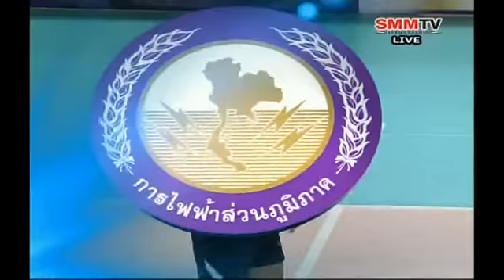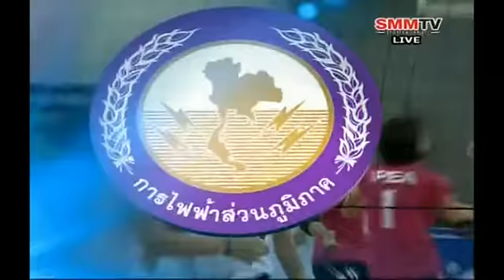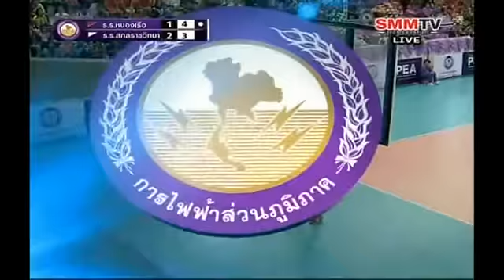หนองเรือ VS สกลราช [รอบชิง PEA-18 ปีหญิง ภาคอีสาน] 31-08-2013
หนองเรือ VS สกลราช [รอบชิง PEA ภาคอีสาน] 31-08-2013